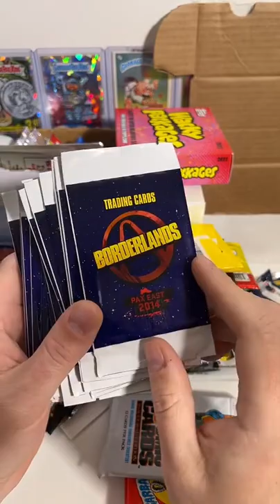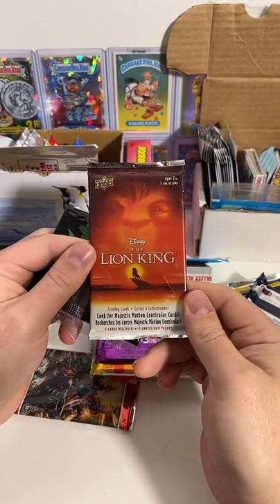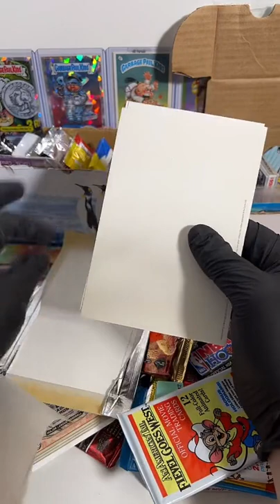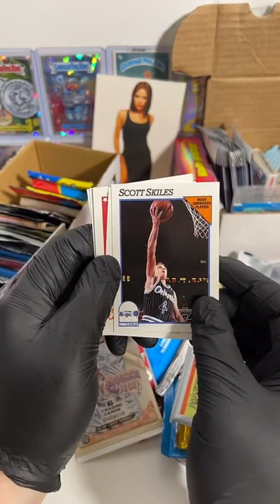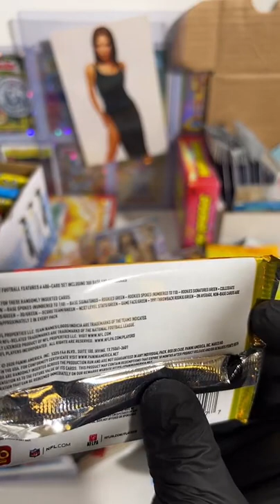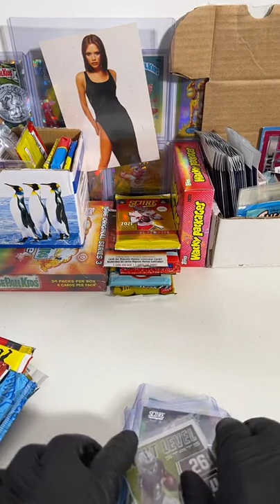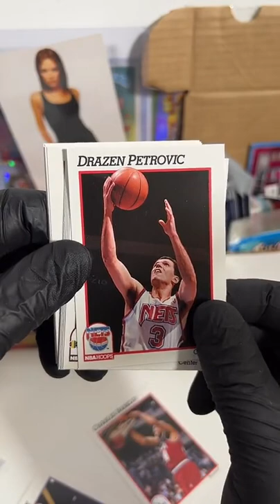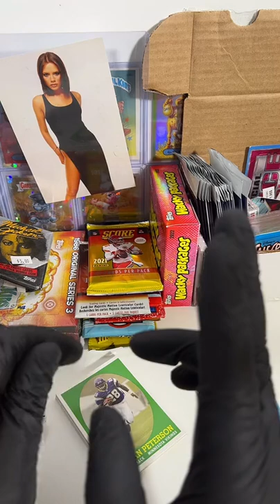trading cards breaks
Downloads from my TikTok Live. @docgray23 upgrayded tradingcards nonsportscards cardtok topps cards sports-card